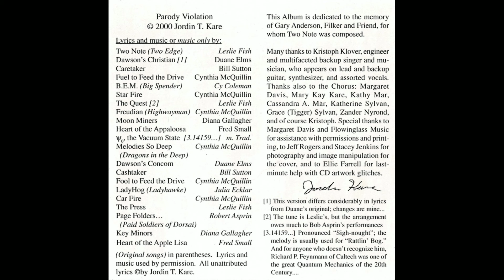Jordin Kare - Freudian [HQ]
Lyrics (TTTO "Highwayman," Cynthia McQuillin):

Freudian, Freudian, what do you dream?
Are you neurotic, does sex make you scream?
Are you a schizo? Don't take it too far,
Sometimes a stogie is just a cigar.